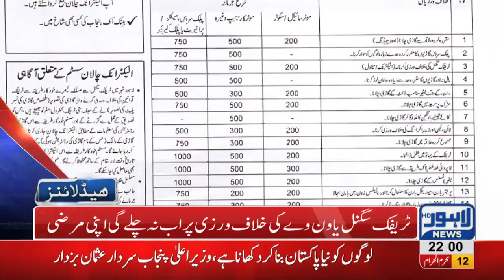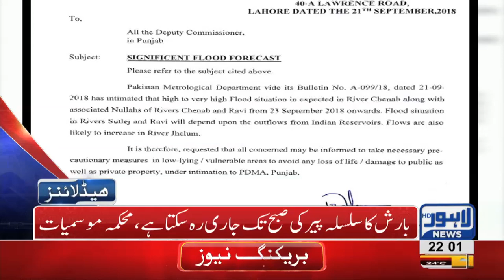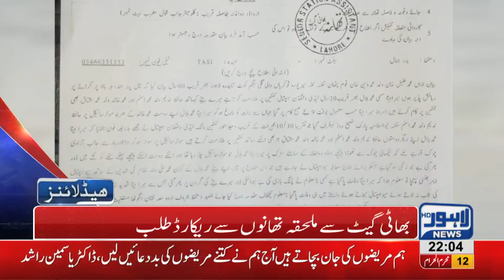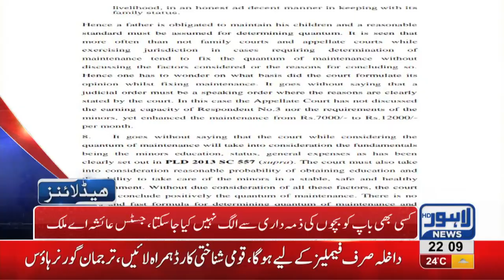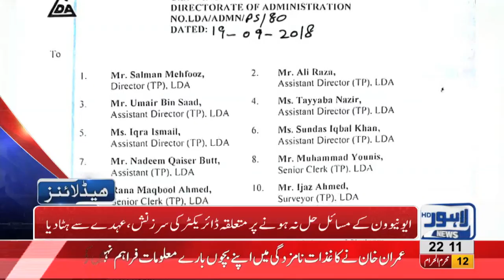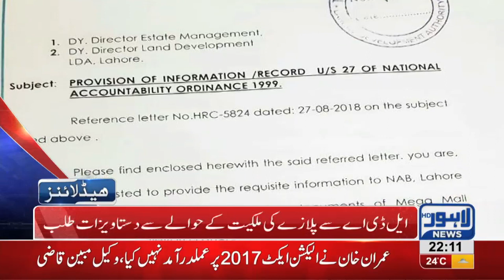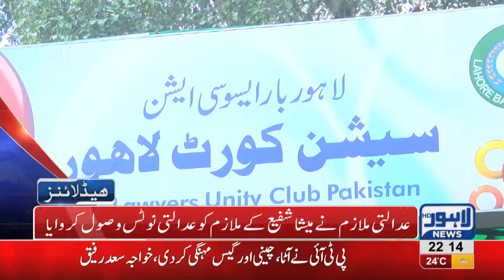10 PM Headlines | Lahore News HD | 22 September 2018